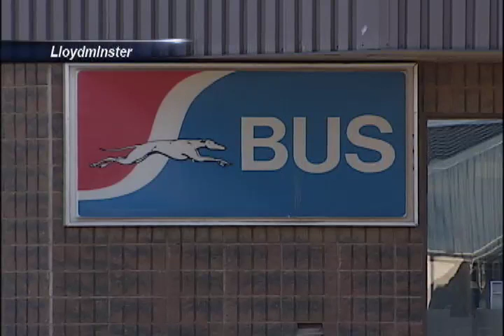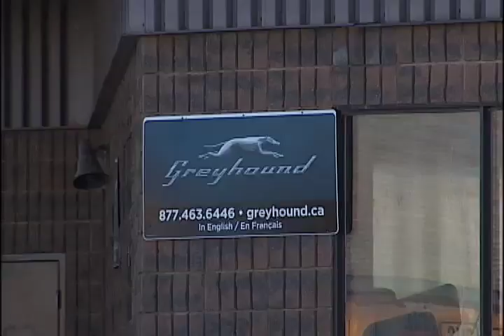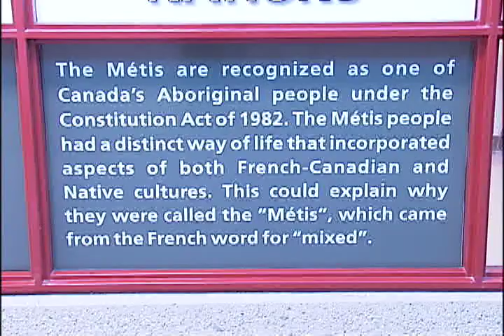Newcap News January 19, 2018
Today's news stories from Lloydminster and surrounding area.

A local family is looking for answers after they say their 90 year old mother was left outside the Lloydminster bus station in frigid conditions.

And students at Lakeland College have a new space to relax and learn about the indigenous community.

Plus, the Lloydminster Fire Department is reminding home owners to double check their appliances in these cold months to avoid a potential fire.